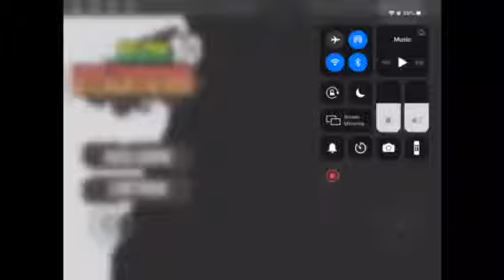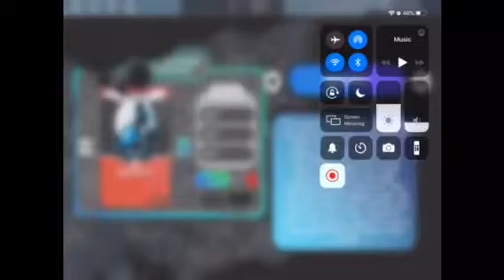Blox 10 insomnia roblox new outro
Sorry no mic and the bad outro